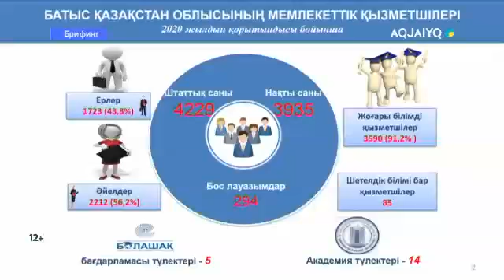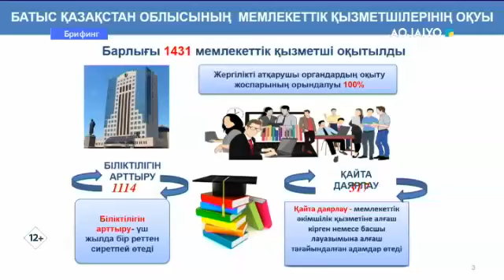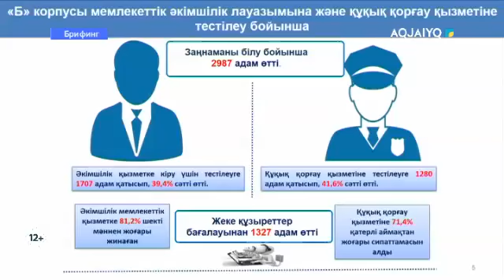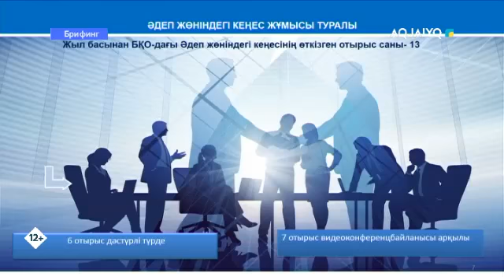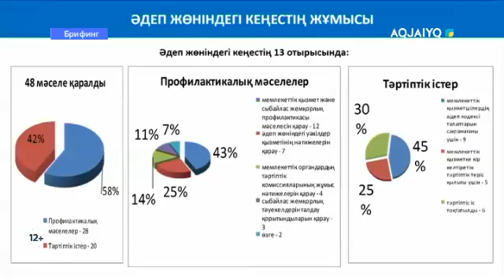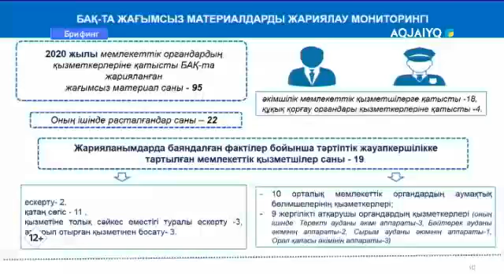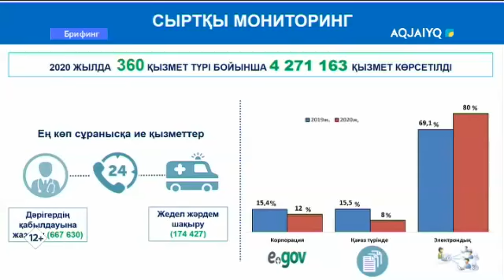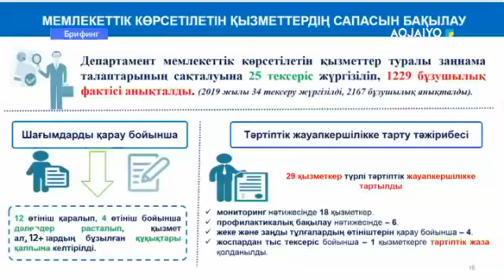БРИФИНГ: 19.01.2021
aqjai'yq телеарнасы